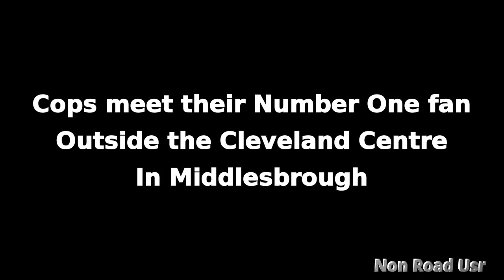Cleveland Police meet their Number One fan.....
Outside the Cleveland Shopping Centre in Middlesbrough (The Boro) Town Centre.
Cleveland Police** take Potty Mouth away in Handcuffs to the Meat Wagon.

This chap looks a lot like Michael Patrick Williams of Middlesbrough. This from our local newspaper the Evening Gazette.
"Man with 460 convictions wants to be in jail - so he continually smashes windows at solicitors' firm
Michael Patrick Williams already had 460 previous convictions before he was brought up from the cells and into the dock"

Is this Guy Middlesbrough's answer to Ronnie Pickering?

If You watch this video 'full screen' You can clearly see the Police Officer and Cleveland Centre Security laughing at this Guy. Perhaps Not the most professional way to deal with the situation.

Question for Barry Coppinger, Police & Crime Commissioner for Cleveland. How is that meant to de-escalate the stand off?

Police Car Numberplate. NX66 AZZ

Meat Wagon Numberplate. NX66 EXH

Recorded on: June 13, 2017 around Lunchtime.

** This video shows Cleveland Police in England, UK and NOT Cleveland Police in Ohio, USA